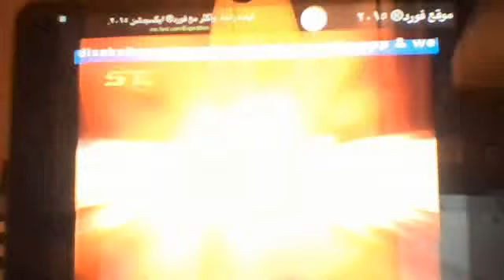SpaceToon, Saluran Masa Depan Ident 5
Spacetoon Indonesia - Space Toon, Saluran Masa Depan